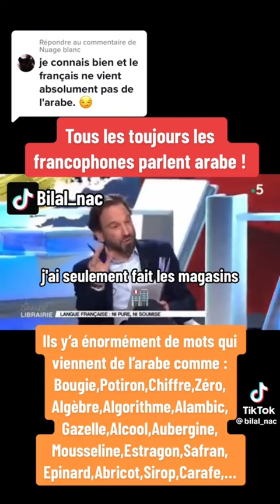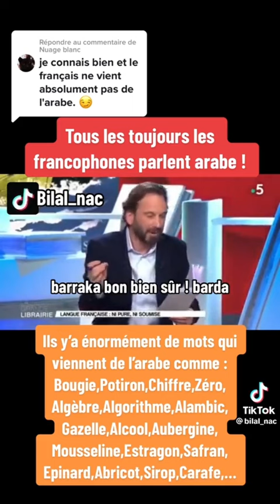les mots Arabe dans la langue française